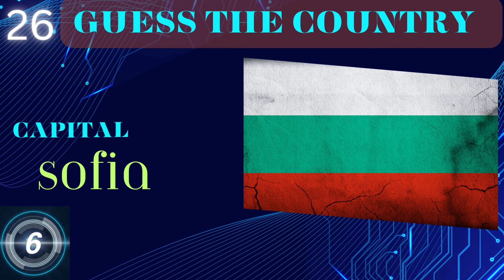IQ QUIZ | Guess the country | short quiz | short video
WE BRING FOR YOU INTERESTING QUIZ VIDEOS,TEST YOUR IQ LEVEL.Welcome to "World Countries Guess," the ultimate challenge to test your knowledge of countries around the globe! In this exciting and educational video, we'll present you with a series of fun and engaging quizzes to see just how well you know your world geography.iqquiz iq quiz IQ QUIZ

🌍 Challenge Yourself:
Get ready to embark on a virtual journey across continents as we present you with various maps, flags, and interesting facts about different countries. Can you identify them all? Put your skills to the test and see if you can guess each country correctly!

🧠 Expand Your Knowledge:
Whether you're a geography enthusiast or just looking to learn something new, this video is packed with fascinating information about the diverse cultures, landmarks, and languages that make each country unique.

🏆 Compete with Friends and Family:
Make it a friendly competition! You might be surprised by who comes out on top!

🌟 Why Watch?

Engaging Quizzes: Test your knowledge with interactive quizzes.
Fun Facts: Discover intriguing information about each country.
Stunning Visuals: Explore colorful maps and iconic flags.
Learn Something New: Expand your understanding of world geography.